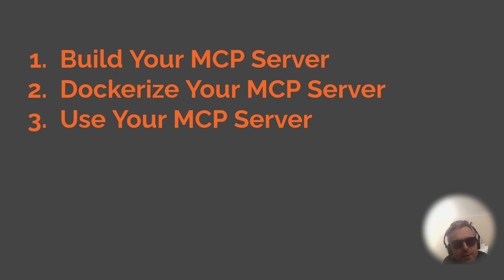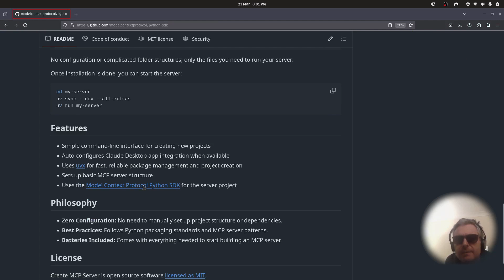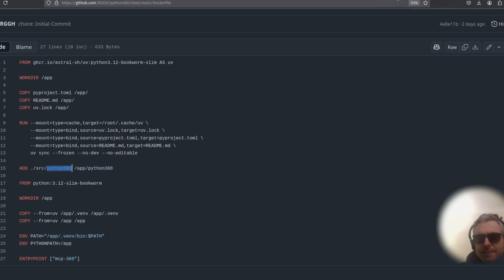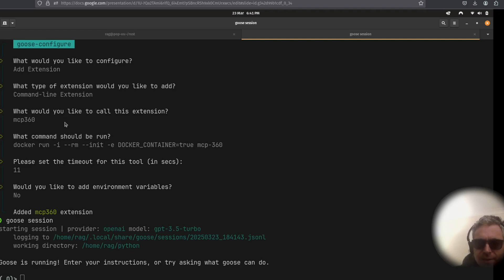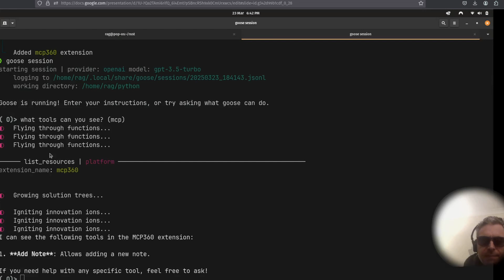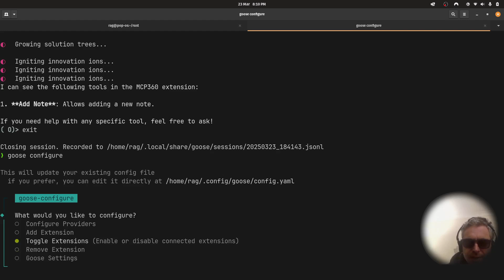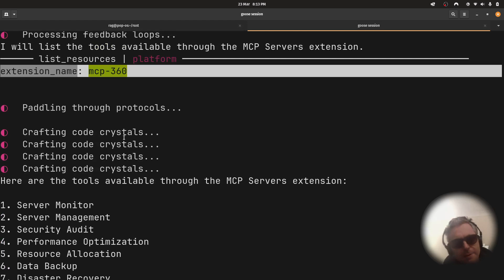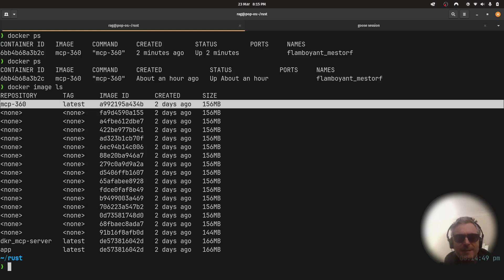MCP Server | Build and Deploy | Docker & Python version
Hello everyone! In this video, we're bringing together several concepts from earlier discussions to dive deep into **Model Context Protocol (MCP)**. You'll learn how to:

✅ **Build Your Own MCP Server** – Create an MCP server that works with **Claude, Desktop Cursor, Goose, or your own client**
✅ **Dockerize Your MCP Server** – Make distribution easier and improve sandboxing  - we used : python3.12-bookworm-slim for an image size of 156MB
✅ **Use Your MCP Server** – Understand the specific syntax required for integrating it with clients like **Claude** or **Goose**

We'll start with building the MCP server using a **boilerplate example from GitHub**, which you can easily set up using `uvx create-mcp`.

🔥 Bonus: Learn how to configure Goose for seamless MCP communication!

- Chapters
00:00 intro
00:57 create python mcp server
04:01 dockerize your mcp server
05:54 use your mcp server
10:11 goose configure